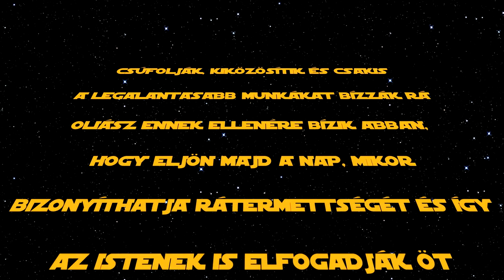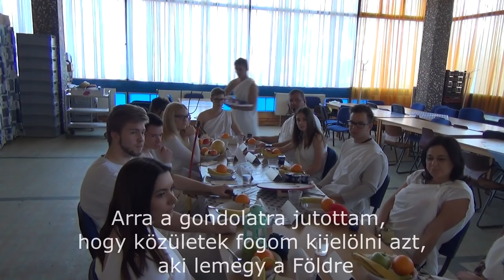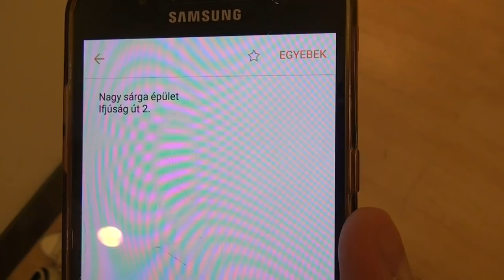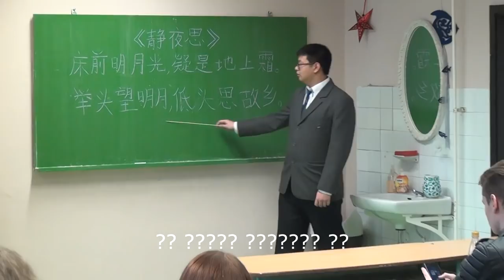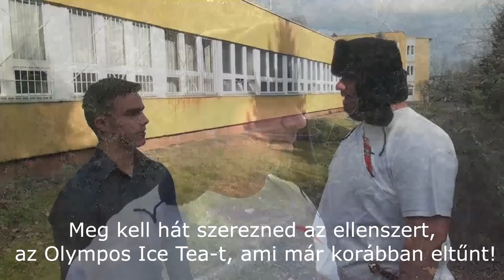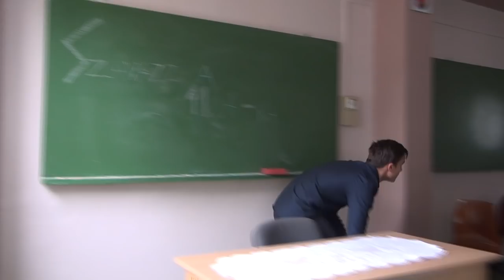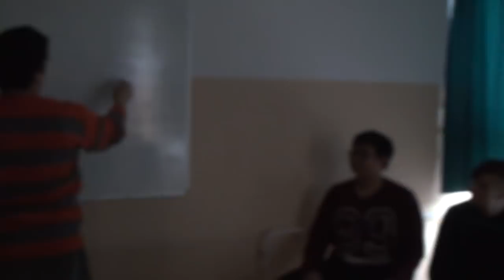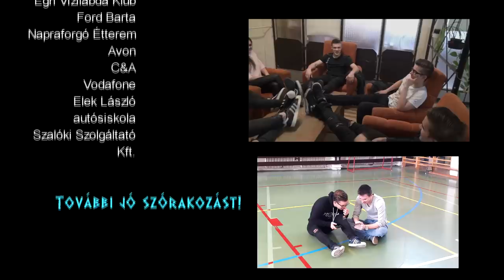HellÁsz - 11.A Diáknapi film, SZEG 2018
A 11.A osztály diáknapra készített filmje.

Egri Szilágyi Erzsébet Gimnázium és Kollégium
2018. április 05-06.